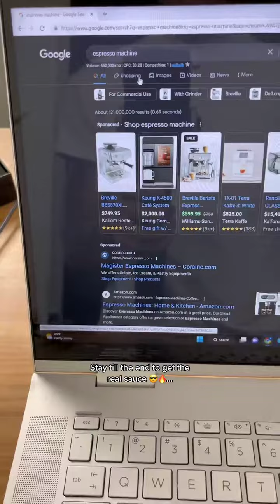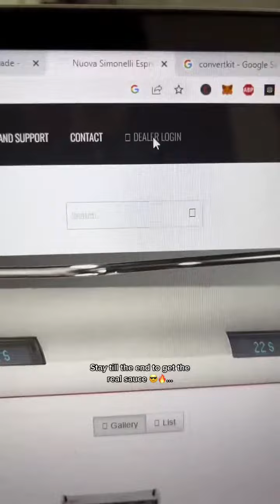How I Would Go From ZERO To $10K In Sales Dropshipping As A Beginner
Beginners, this is your key to actually making money online. Dropshipping expensive, luxurious products for brand names in the USA = ECOM CHEAT CODE 👨🏽‍💻💰… Register for my LIVE + Free Training this upcoming Wednesday to learn EXACTLY how to do this eCommerce method yourself, see you there 🎥❗️